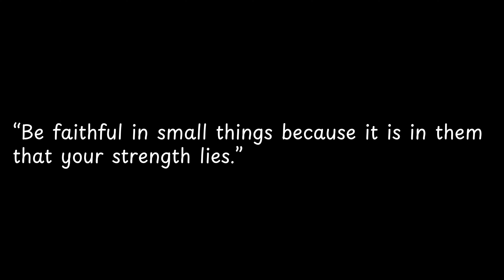Be faithful in small things